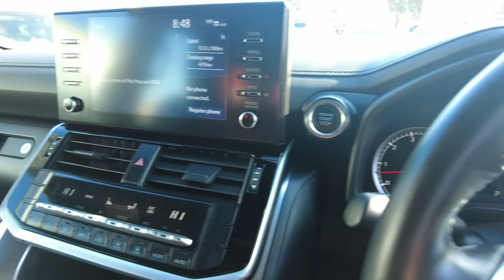2021 TOYOTA LANDCRUISER Ellenbrook, Midland, Helena Valley, Guidlford, Greenmount, WA 6506641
Silver Pearl New 2021 TOYOTA LANDCRUISER available in Ellenbrook, Western Australia. Servicing the Midland, Helena Valley, Guidlford, Greenmount, WA area.

Midland Toyota
163 Great Eastern Hwy